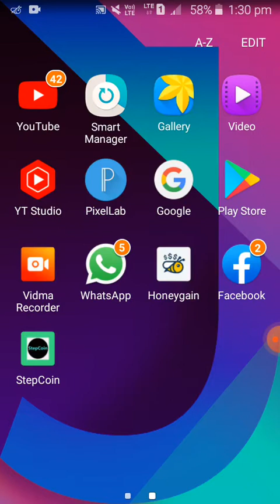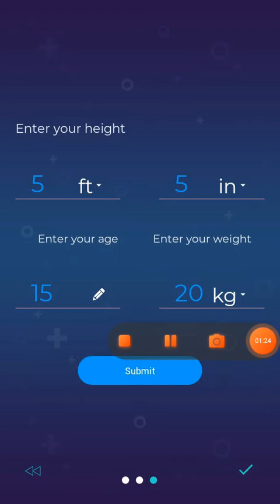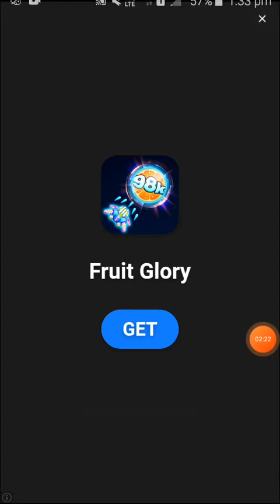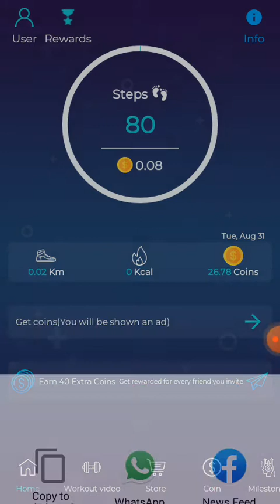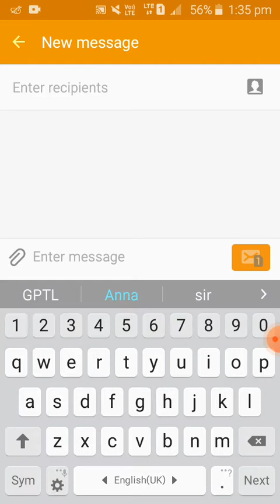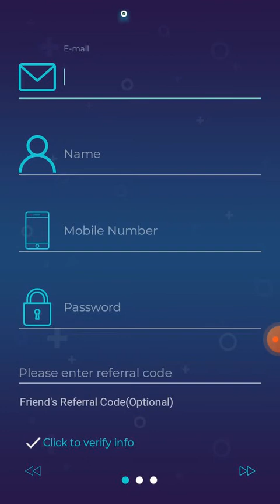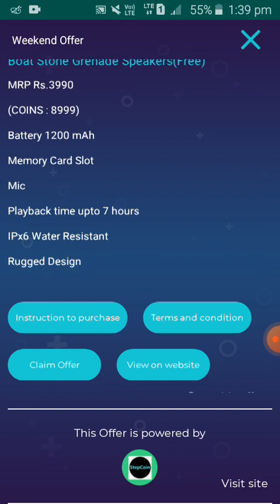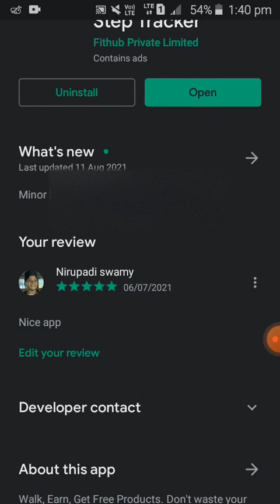Walk and Earn Coins and Purchase free products in kannada|New trick|2021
Application link-👇

Join me on StepCoin, a secure app for fitness tracking and get rewarded with free products like iphone 11, boat headphones, speakers, etc by just walking and sharing the app. Enter my code KDNPJDQELS during signup.

Refer code-KDNPJDQELS

Your Quarries

Walk and earn coins and Purchase free products in kannada

Walk and earn money apps in kannada

Earning apps in kannada

Paytm earning apps in kannada

UPI earning apps in kannada

Watch ads and earn money apps in kannada

Refer and earn money apps in kannada

Paytm cash earning apps in kannada

Without investment earning apps in kannada

moneygain kannada youtube channel

Please